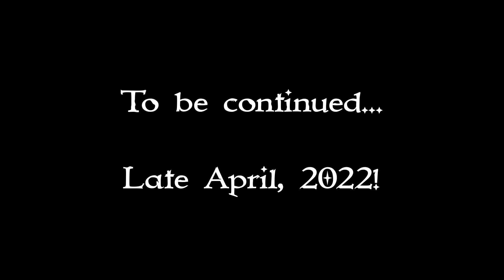Transformers Origins: Hunted! part 6 (Stop Motion)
In this stop motion sequel to Transformers Origins: Roller, the Autobots seek help from a colony world in their struggle to reclaim Cybertron’s moonbases. Meanwhile, a member of Autobot special police arrives in pursuit of a fugitive! The Origins series will see short story arcs as well as one shot episodes that detail how new Transformers arrived on earth during the G1 Sunbow cartoon continuity.

Featuring:

Takara Masterpiece: Optimus Prime, Ultra Magnus, Prowl, Megatron, Skywarp, Ratchet, Arcee

Mastermind Creations: Nitro (as Override), Jaegertron (as Lockdown), Cylindricus (as Roller), Seraphicus Prominon (customized as Strongarm), Medicus (as First Aid)

Fanshobby: Athena (as Minerva)

Toyworld: Leia (customized as Elita One)

Figma: D.VA (as Marissa Faireborn), Zero Suit Samus (customized as Carly)

KFC: Transistor (as Blaster)

Badcube: Recon (as Red Alert)